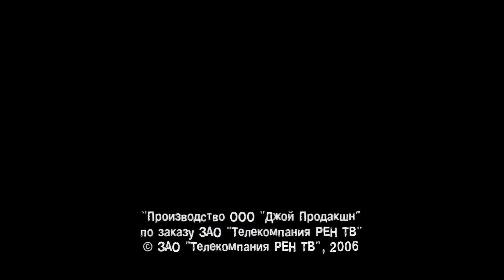"Zадов in Rеалити". День шестой. "Гипноз".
Эдуард придумывает новый план, как исключить Василия из шоу. Вместе с Иннокентием они проходят курсы гипноза, чтобы затем, загипнотизировав Задова, усыпить его и тем самым лишить шанса на победу. Василий, поспорив с Сергеем, засовывает пальцы в розетку и получает удар током, в результате чего у него появляется способность читать мысли других людей. Прочитав мысли Рылова и Приходько и узнав об их плане, Задов пытается остановить их, в результате чего Иннокентий оказывается загипнотизирован, а Василию в рот падает перегоревшая лампочка, из-за чего он получает ещё один удар током. После этого Задов теряет способность к чтению мыслей. Тем временем Зинаида, мечтая о дивидендах, которые может принести телепатия, заставляет Сергея дёргать два вставленных в розетку оголённых провода.